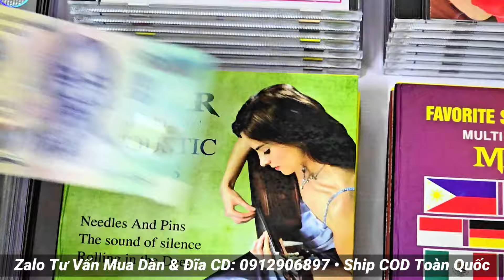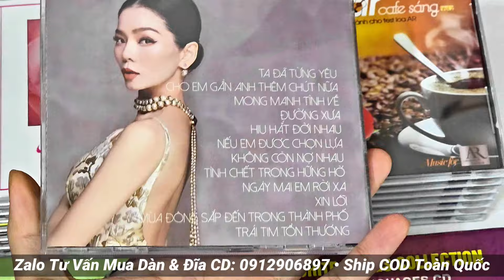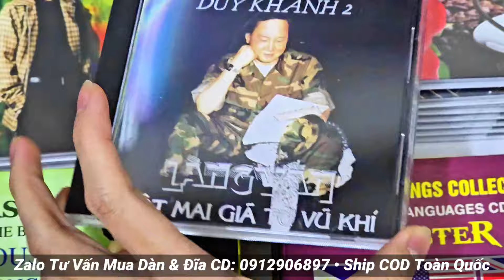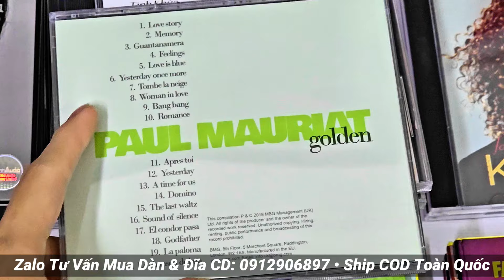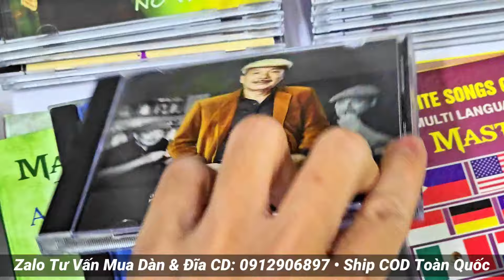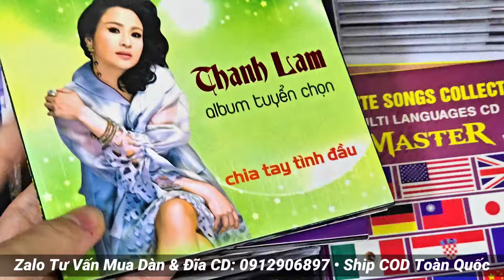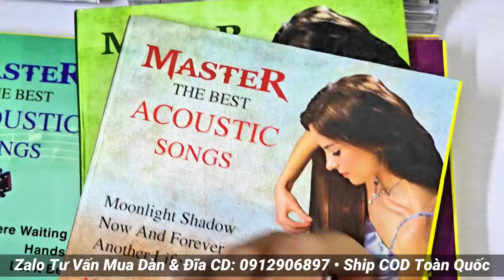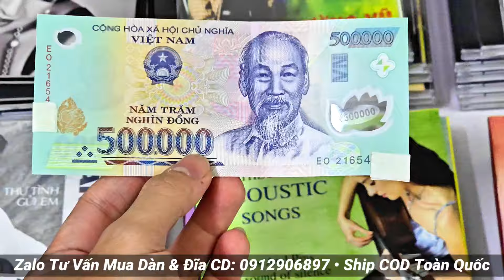CD_MỚI_ĐẦU_TUẦN 116: Ngàn Thu Áo Tím, CD gốc Acoustic, Hoà tấu không lời, Nhạc vàng - 0912906897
Bên em nhận ship COD từ 3 đĩa trở lên, miễn phí ship từ 700k. Với mỗi đơn từ 1.500k sẽ được tặng thêm 1 CD loại 150k ạ 👏

▶️ Chuyên cung cấp Đĩa CD gốc và các mặt hàng Dàn âm thanh nội địa Nhật: Dàn mini, Dàn trung, Dàn đại, Dàn phối ghép, Dàn Karaoke, Loa, Ampli, EQ, Đầu CD, Đầu giải mã DAC, Tủ đài đĩa than, Băng cối, Đầu câm Cassette... Điện 100v, hàng đấu giá mạng Nhật BH zin nguyên bản và chưa qua sử dụng tại Việt Nam!